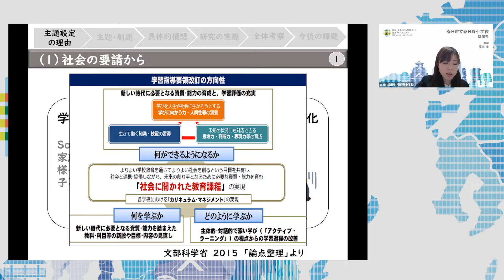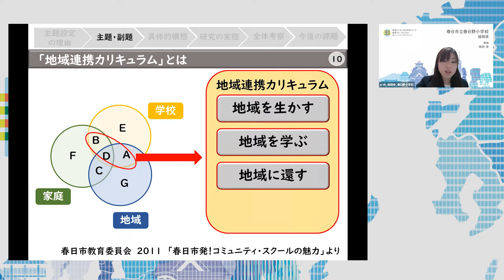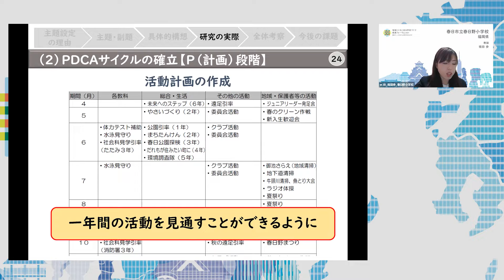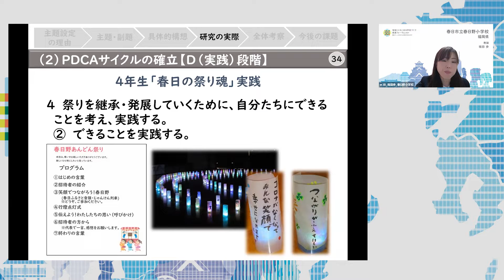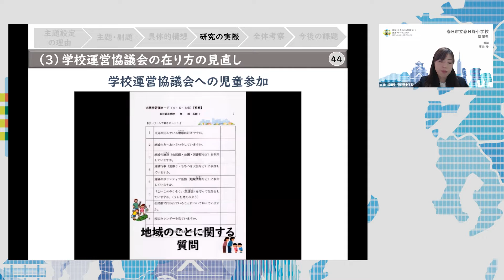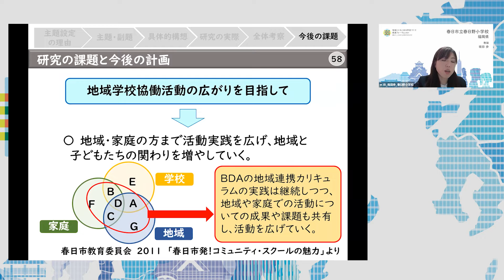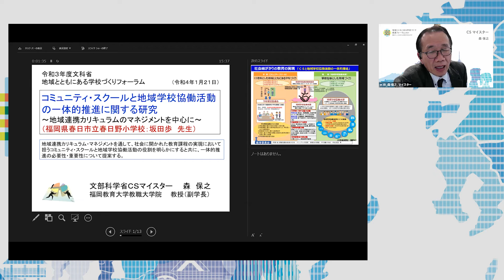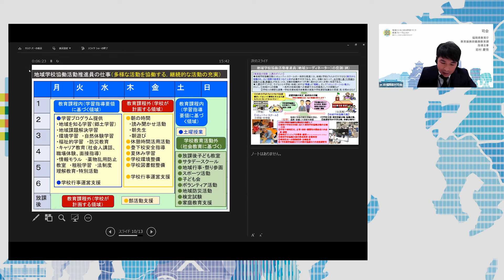地域とともにある学校づくり推進フォーラム2021九州・沖縄【事例発表（３B・福岡・春日市立春日野小学校）】